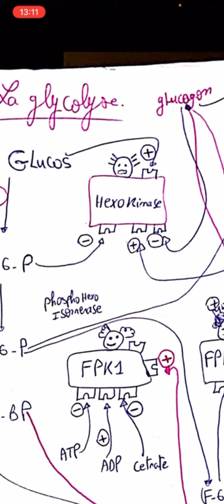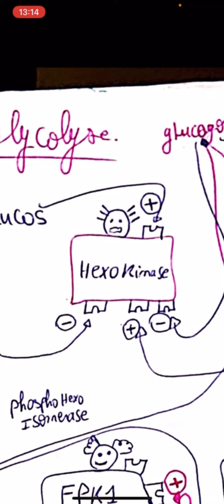Metabolisme:2-Régulation de la Glycolyse (partie2)